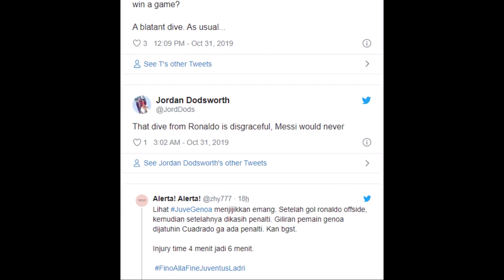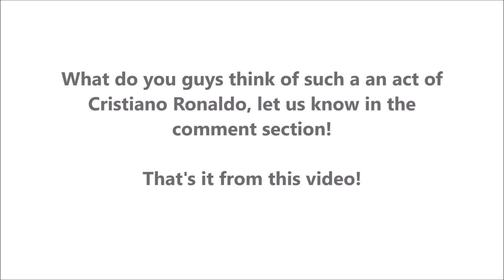Cristiano Ronaldo accused of disgraceful dive to win last-minute penalty against Genoa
Cristiano Ronaldo accused of disgraceful dive

Welcome to a new video, today I discussed about world top football Gem,  Cristiano Ronaldo accused of disgraceful diveto win last-minute penalty and snatch 2-1 win for Juventus against Genoa.

(1) 📌 Song info:

Title: Indian Fusion
Artist: Shahed
Genre: Indian

Extra Tags,
Ronaldo Dives,
Ronaldo  cheating,
Ronaldo Accused,